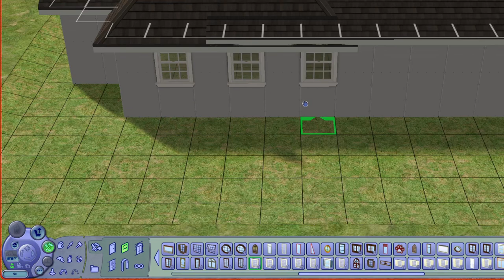The Sims 2: House Build | Chestnut Road 8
!Socials!